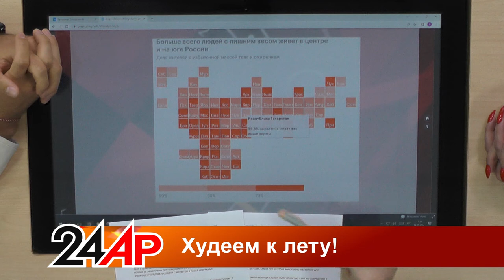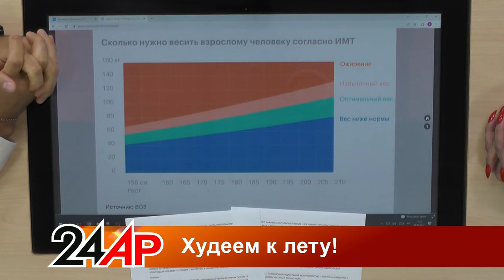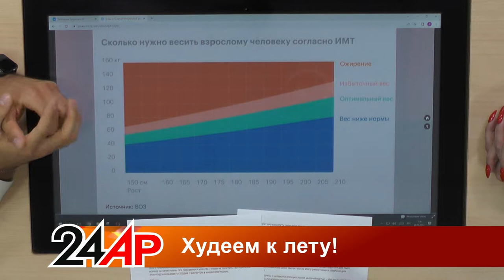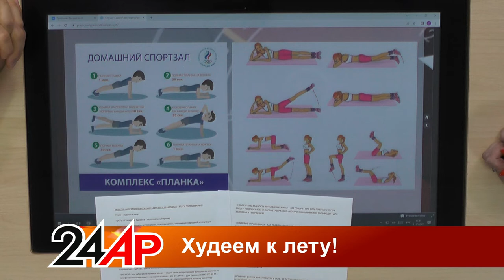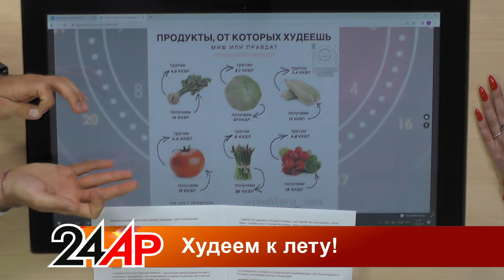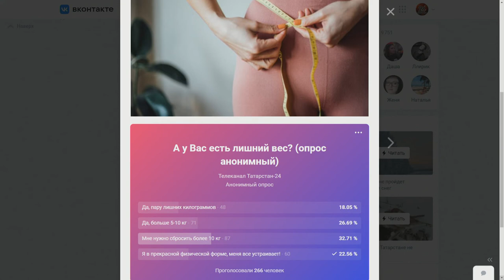Актуальный разговор - Худеем к лету!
До лета осталось меньше месяца, а в России, по статистике ВОЗ, избыточный вес имеют около 60% населения. Как подготовить свое тело к пляжному сезону без стрессов и изнурительных диет, какие упражнения вообще не эффективны при похудении и что есть, чтобы не толстеть?

00:00 О чем говорим сегодня?
01:35 Сколько человек страдают от избыточного веса в РФ и РТ?
02:05 Рассчитываем массу тела
03:10 Успеваем ли мы похудеть к лету?
04:00 Можно ли похудеть, оставляя привычный рацион питания?
06:00 С чего начать физическую активность?
07:55 Интервальное голодание – эффективно ли оно?
10:25 Можно ли улучшить фигуру лома, а не в спортзале?
12:40 Вопрос от зрителя относительно здорового перекуса?
15:10 Продукты с нулевой калорийностью
16:35 Можно ли избавиться от локального жира?
18:15 Итоги нашего опроса

Смотрите нас в эфире «Татарстан-24» каждый день  в 17:30,20:30 и 23:30.